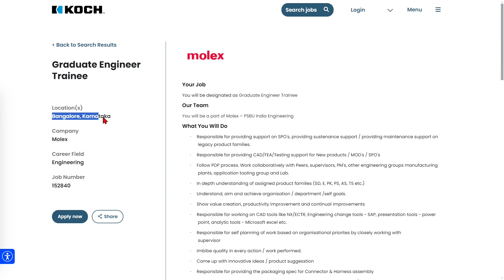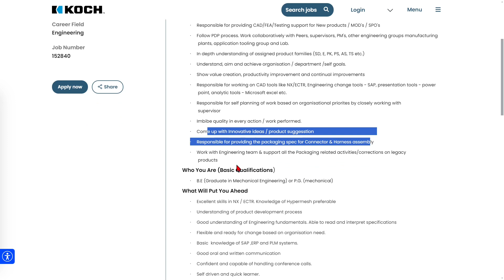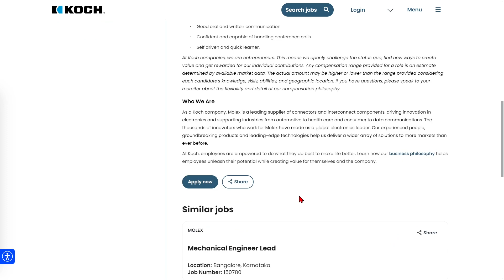MOLEX is Hiring | PACKAGE ₹5.7 LAKHS | Freshers Eligible | Any Graduate | Latest Jobs 2024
MOLEX invites Application for the Post of Graduate Engineer Trainee..